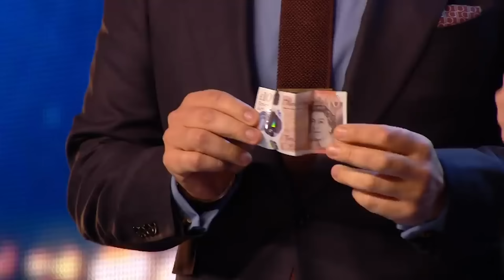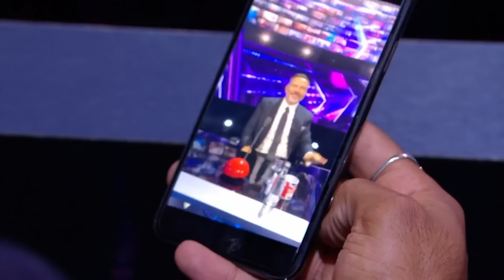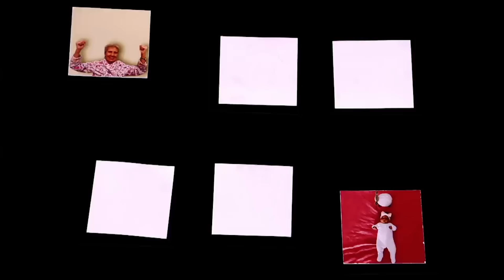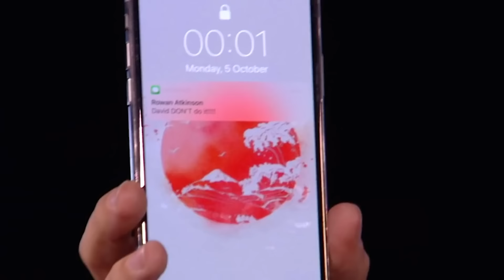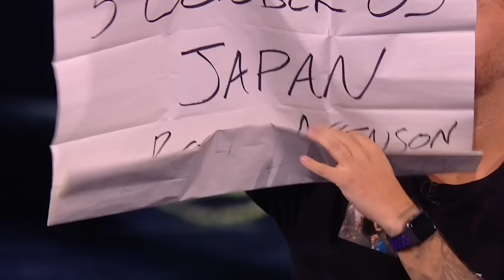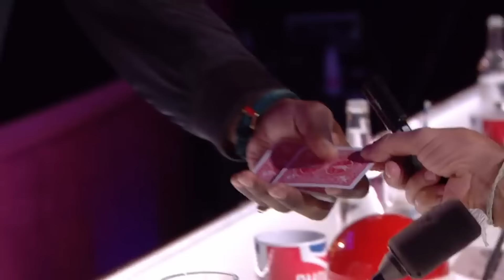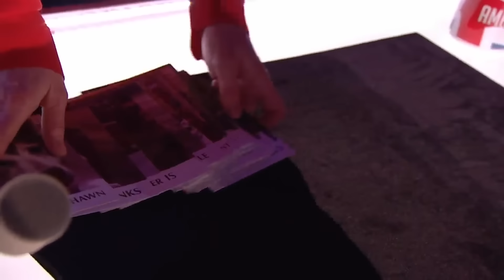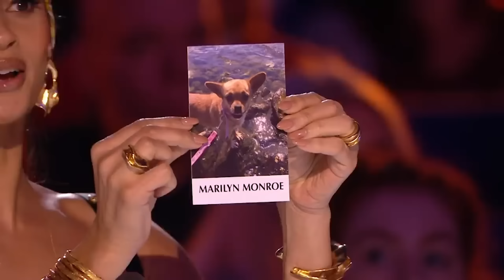10 MIND BLOWING Magicians On Britain's Got Talent!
Idol SimonCowell Watch the top 10 best magician auditions on Britain's Got Talent 2020!